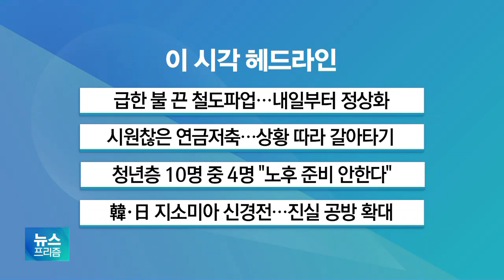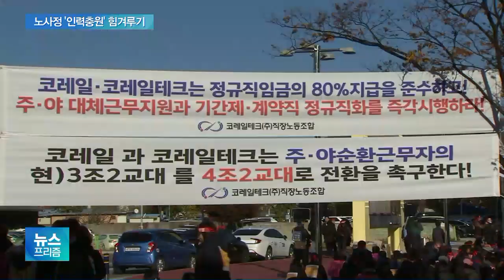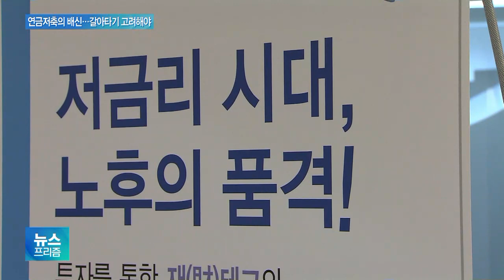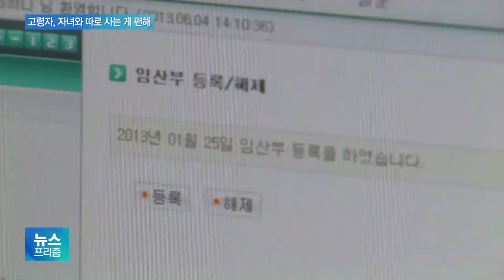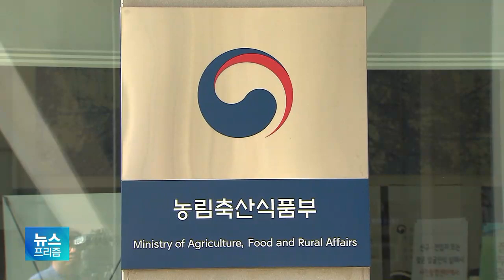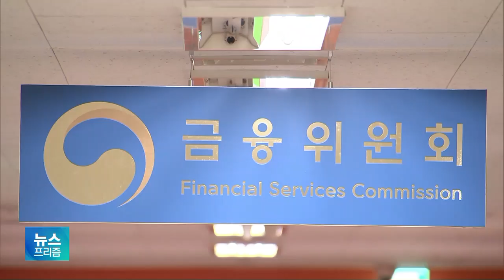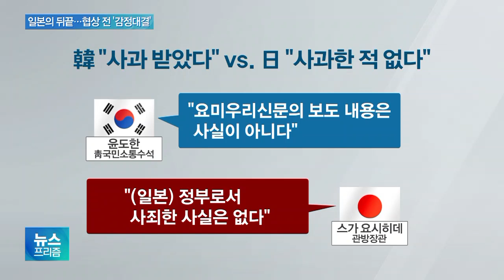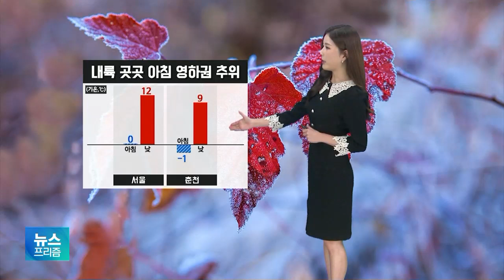[뉴스프리즘 다시보기] 철도파업 사실상 '후반전'…앞으로의 과제는?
철도파업 철회에 시민들 '안도'…정상화는 내일부터
철도파업 사실상 '후반전'…앞으로의 과제는?
"금리인하요구 신청·계약하러 은행 안가도 됩니다"…온라인으로